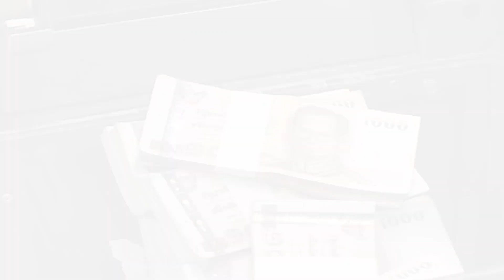แพทย์ยันมีน้ำยาตรวจโควิด-19พอ :เกาะสถานการณ์ 20.30 น.(26-03-63)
19.13 น.แพทย์ยันมีน้ำยาตรวจโควิด-19พอ
19.24 น.ก.เกษตรฯให้ฟาร์มยืดอายุเลี้ยงแม่ไก่ไข่ยืนกรง
19.36 น.บขส.เงียบไร้คนเดินทางออกต่างจังหวัด
19.48 น.การค้า-เดินทางย่านทาวน์อินทาวน์เงียบเหงา
19.59 น.กรมบัญชีกลางรายงานใช้จ่ายงบแล้ว221,327ล้าน